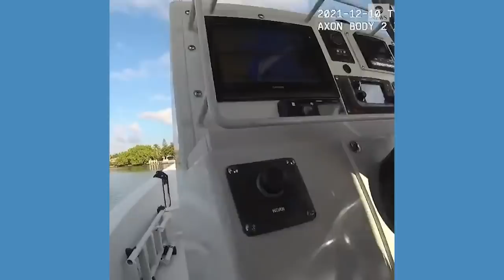Ensnared dolphin rescued by Florida police officer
A Miami-Dade police officer responded to a call of a juvenile dolphin in distress, finding that it was trapped in a fishing net. After a brief struggle, the dolphin was successfully freed.